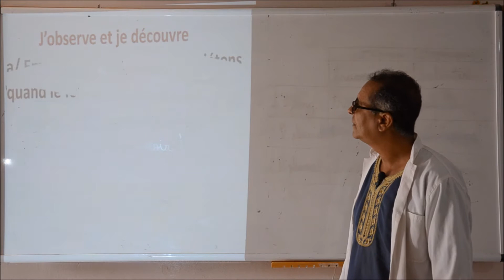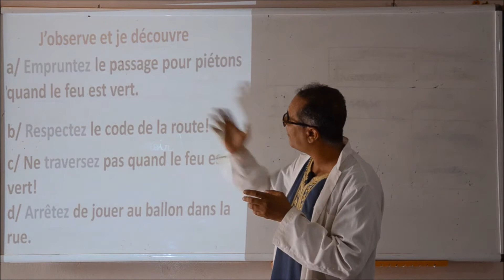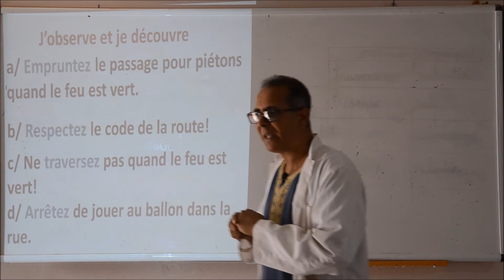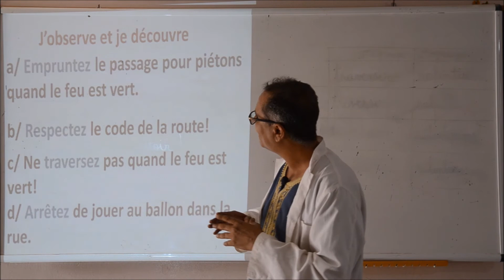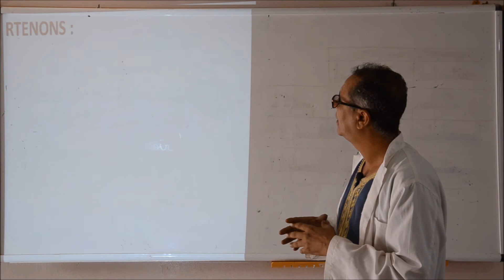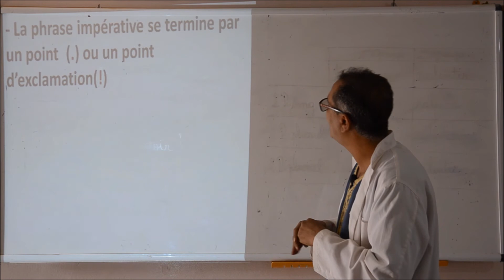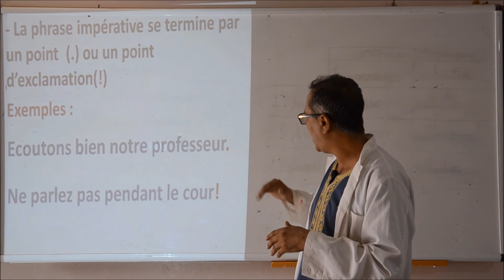La phrase Impérative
درس لتلاميذ السادس ابتدائي
 مادة اللغة الفرنسية Grammaire
من انجاز الاستاذ : لحسن أقشوا
المدرسة الإبتدائية أنس بن مالك بالعيون